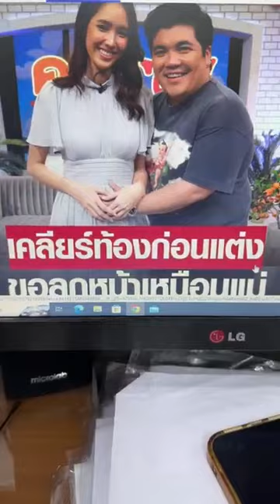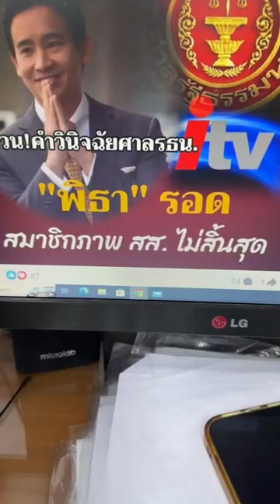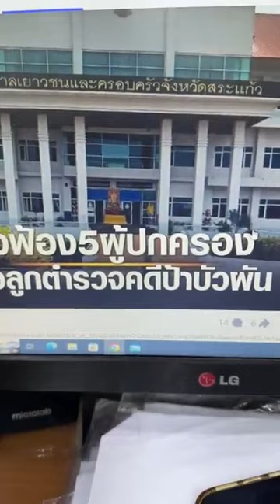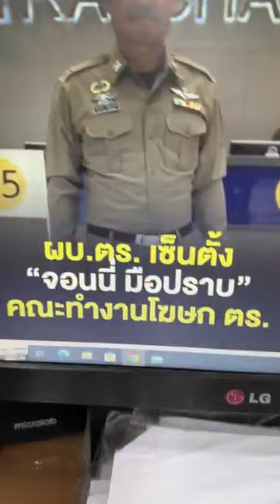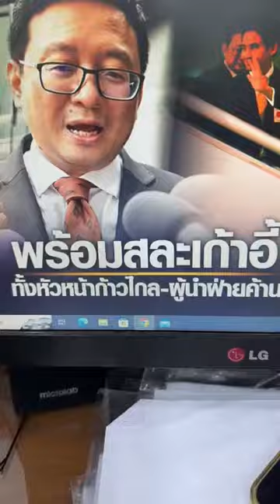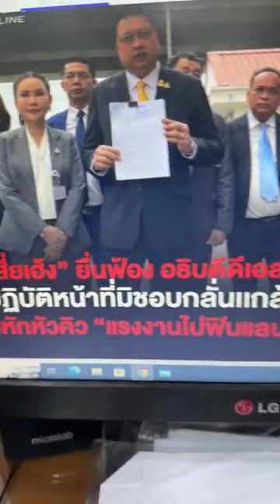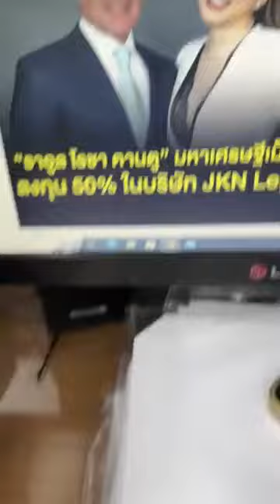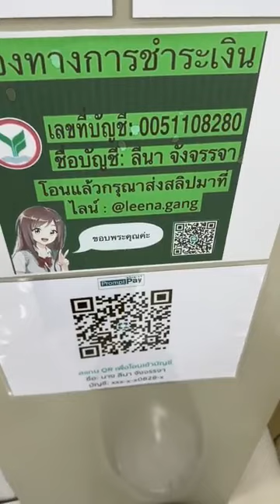ลีน่าจังพูดถึงพิธาหุ้นสื่อทำไมศรธนดองคดีไม่รีบตัดสินภายในหนึ่งเดือน